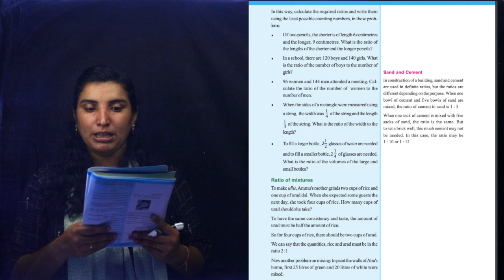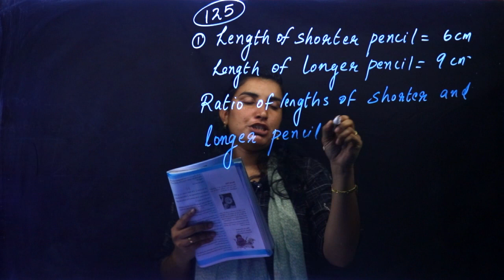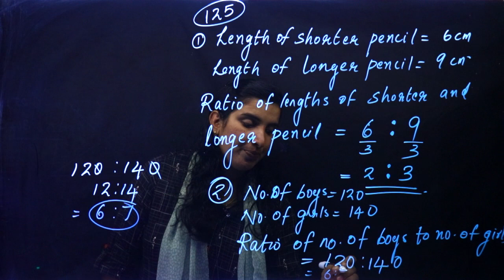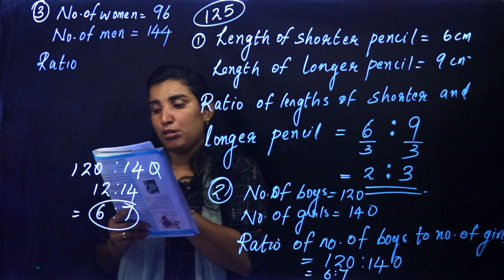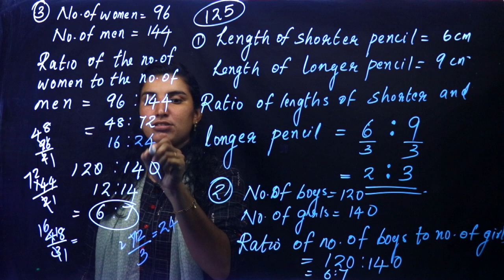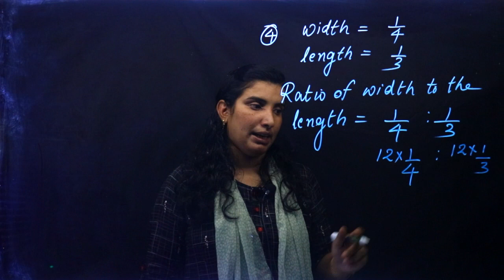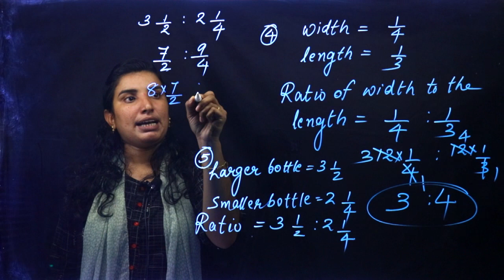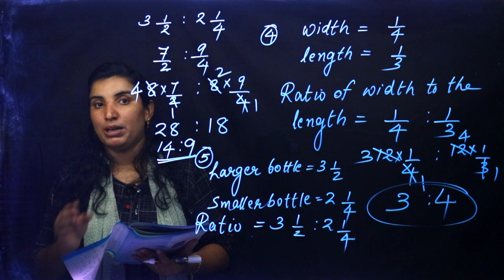Class 7 | Mathematics | Chapter 9 - RATIO | Kite Victers | Part 4 | AIMY MATHEW